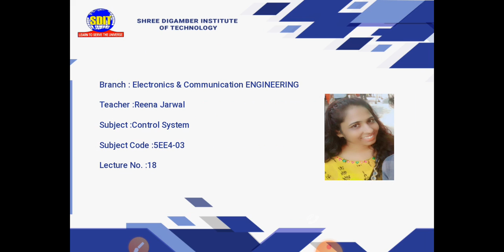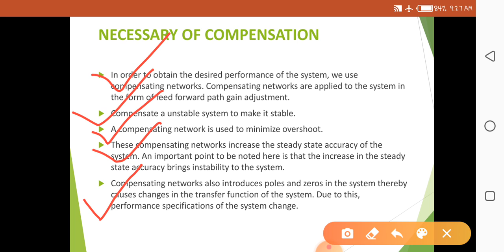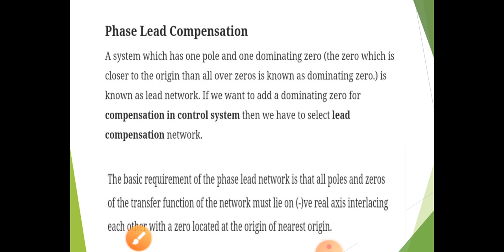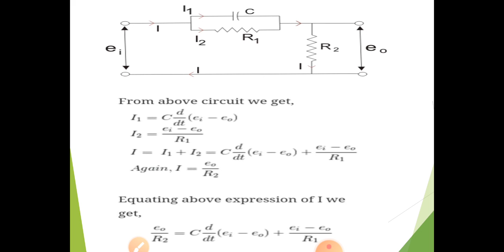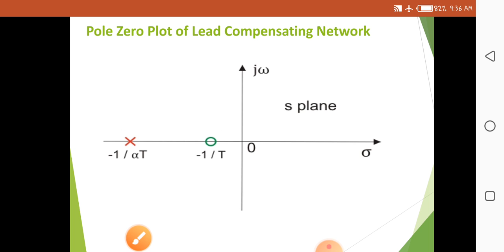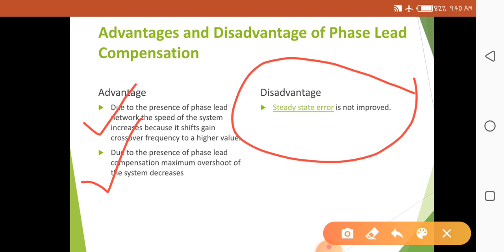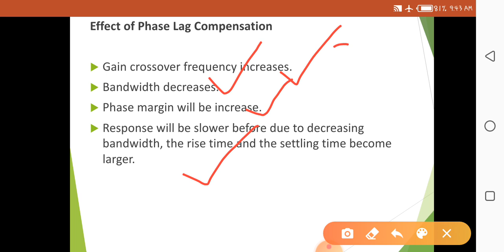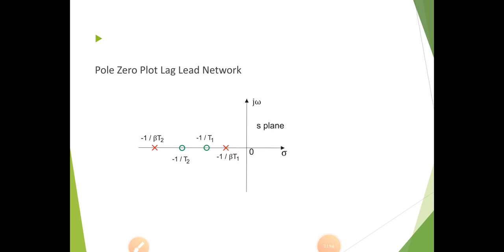VL-17_Compensator_Control System